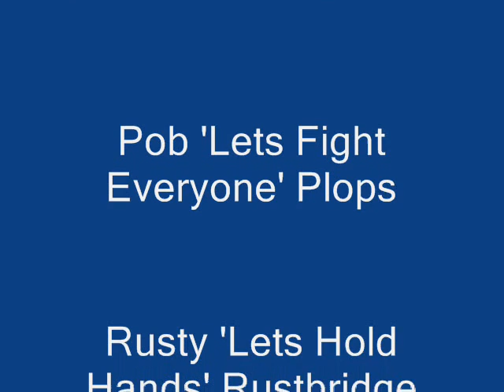Jan11 Park Sessions La Rosiere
Our short practice session early Jan 2011...rockhard snow...fun! la Rosiere Snow Park